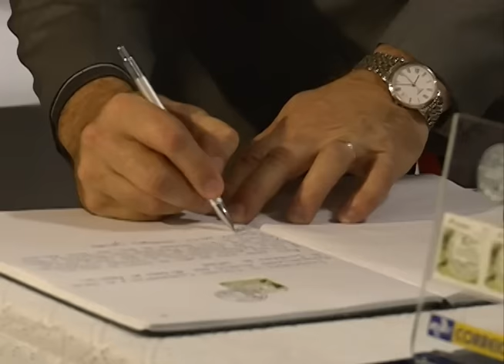Acontece na UFSM- Lançamento do Festival de Inverno UFSM e Semana Cultural Italiana